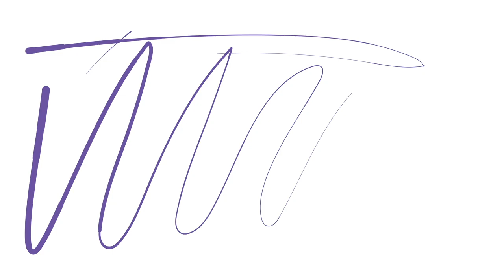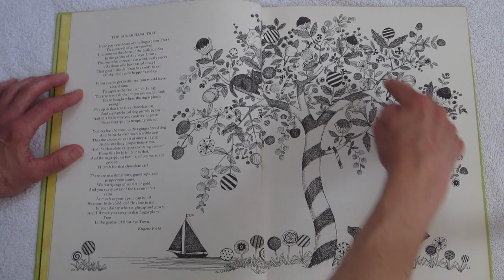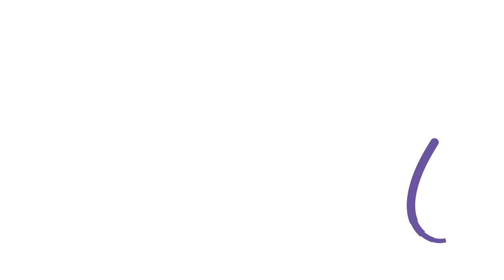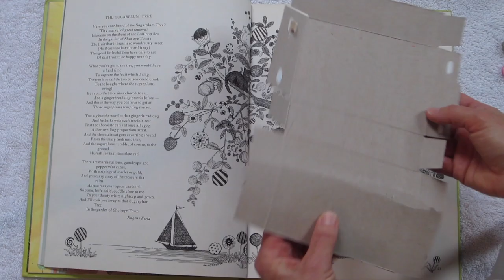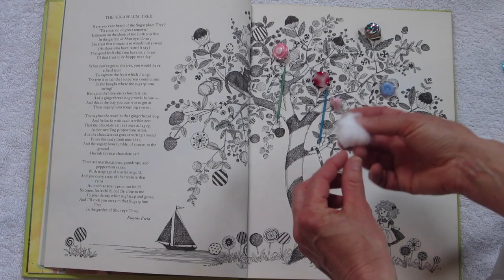Round House Theatre Challenge For Grades K-3 April 27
Round Teaching Artist and Scenic Charge Jenny Cockerham leads students in K-3 through the process of creating a set model inspired by a favorite picture in a book.  She's joined by a special guest Rose the kitten!